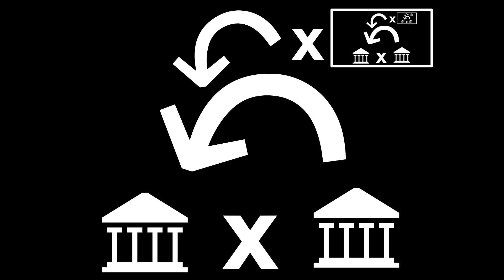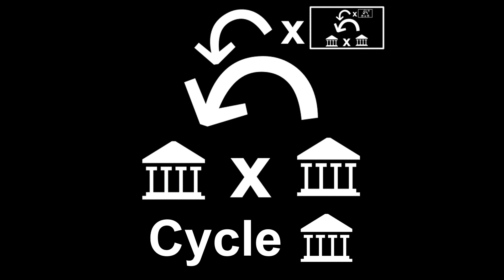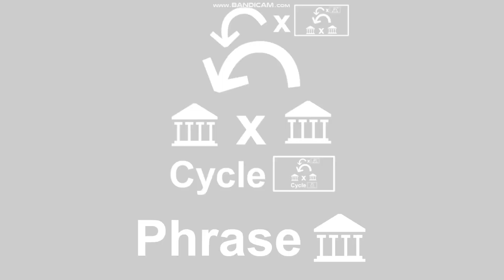Library Bank Icon | Cycle #2 | Numbers 0 to Wistfully or Beyond Big Fotjinx